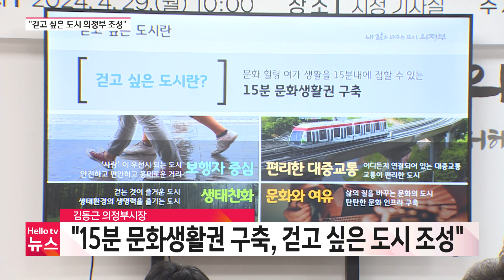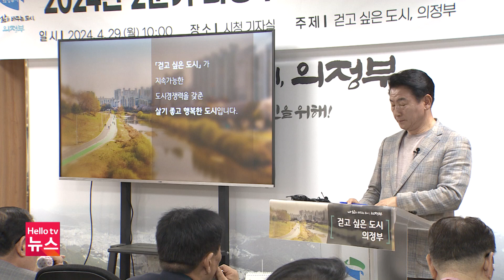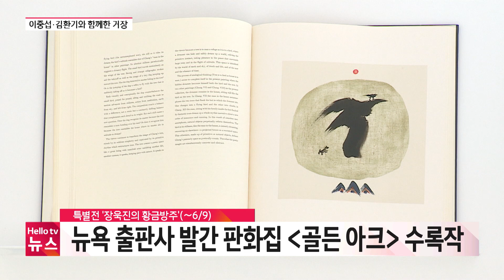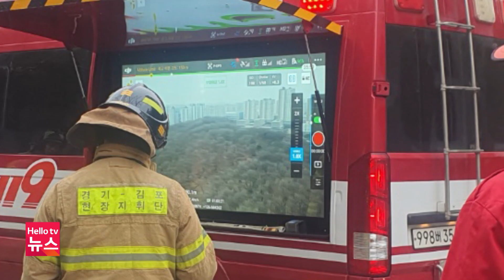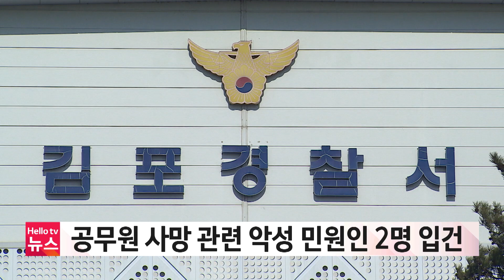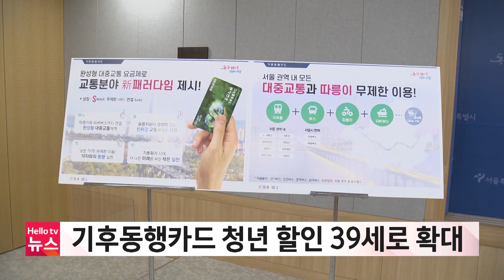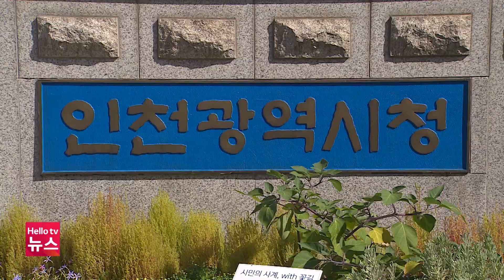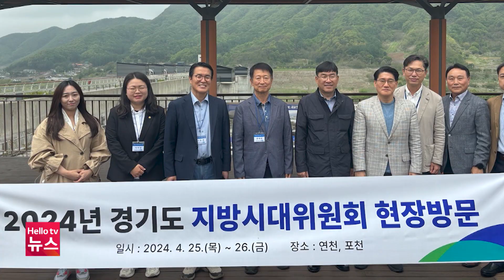김동근 "걷고 싶은 도시 조성해 경쟁력 확보" | [풀영상] 헬로tv뉴스 나라 2024년 4월 29일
1. 김동근 "걷고 싶은 도시 조성해 경쟁력 확보"
2. 양주 장욱진미술관 개관 10주년
3. 연천군 신서면 야산서 산불 발생
4.  '주차위반 딱지' 불만?…주차장 입구 막은 주민